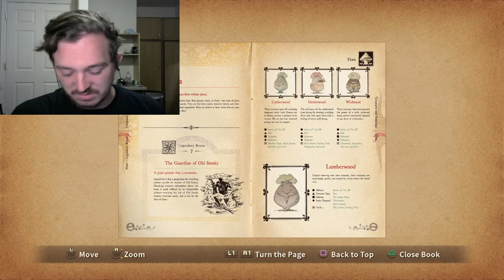HOOBADOOBY-Ni No Kuni: Wrath of the White Witch [Remastered](45)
It was totally a proper name for the situation. Enjoy!